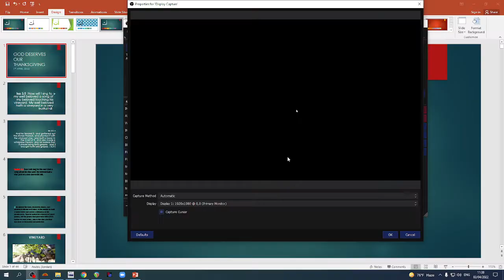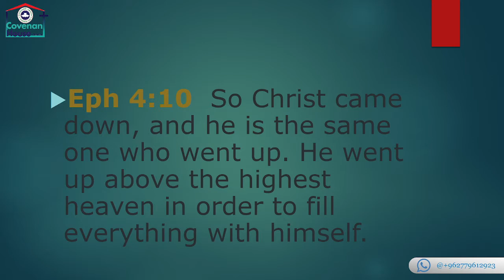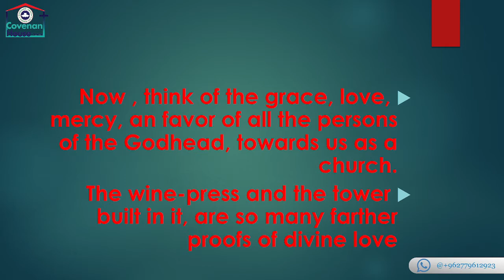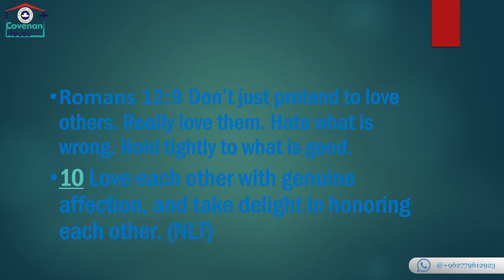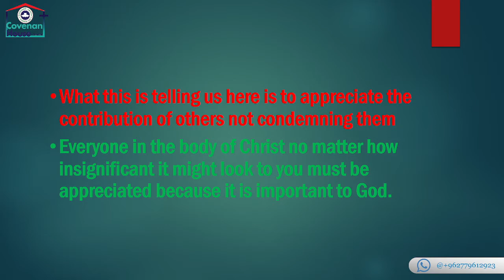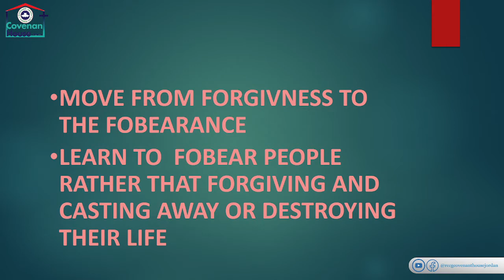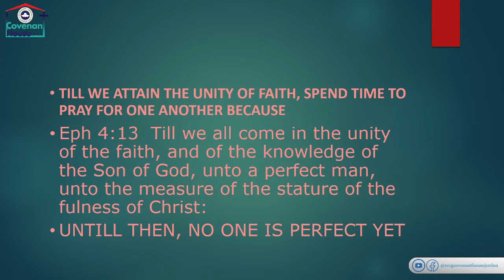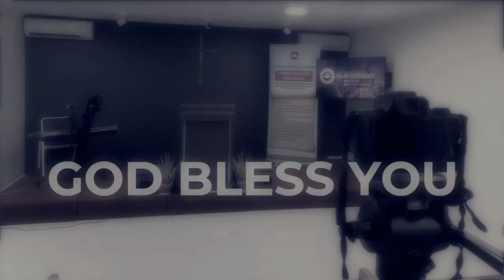RCCG Covenant House, Jordan | 02nd April 2022 Thanksgiving Service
Media Department
RCCG Covenant House, Jordan
April 2022